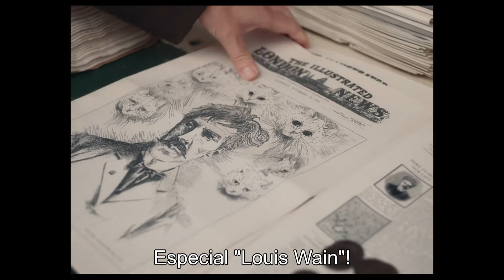A Vida Extraordinária de Louis Wain | Trailer Legendado PT (HD)